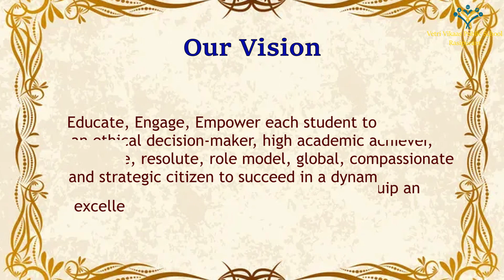Brainstorm - Promo - Science Exhibition - Vetri Vikaas Public School(Rasipuram)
Directed by ISAK 12E (ARTS)
Edited by Vivek Vijay
Voice Over by Vijaya Babu
Cinematography by Varun Vijay

Science Exhibition to be conducted by Vetri Vikaas Public School on the occasion of National Science Day.

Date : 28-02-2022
Venue : Vetri Vikaas Public School, Rasipuram